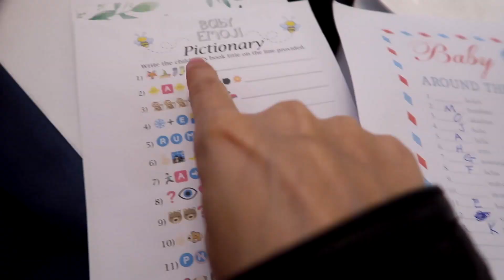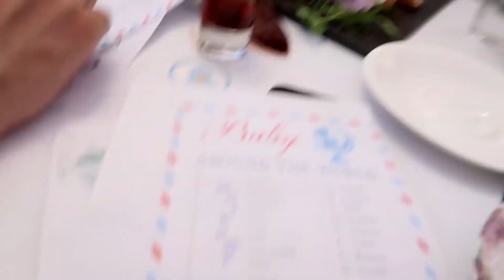Dinner at Carbone + Tiff's Baby Shower朋友的Baby Shower+去香港有名的意大利餐厅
大家好！
这一期的2 Days Vlog
我先是在香港吃了一家超赞的意大利餐厅叫Carbone
这一家我之前在纽约也吃过，五星推荐给你们！
之后一天去参加了朋友的baby shower，来跟我一起度周末吧！vlog
希望大家还喜欢今天的视频，我们下次见！

清单：

地点：Carbone Hong Kong
地点：Tea Saloon by Anotherfineday

♥ 微信公号：翠西Tracey
♥ 小红书：翠西Tracey